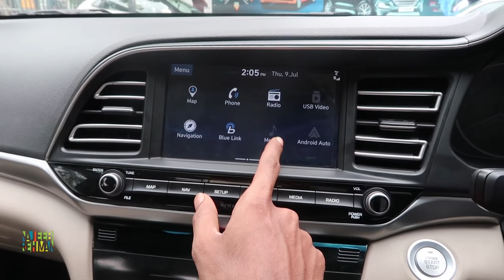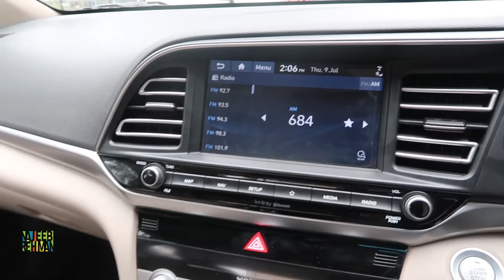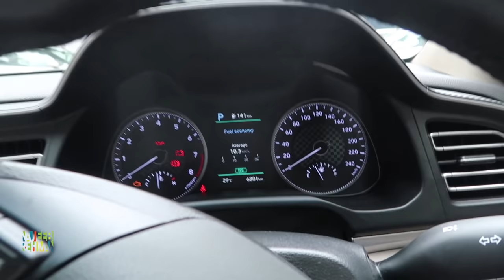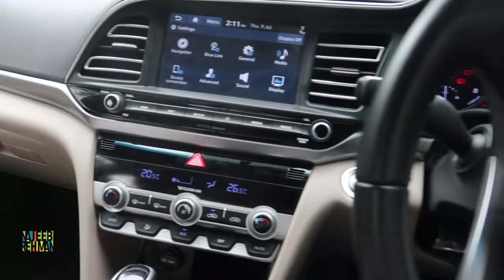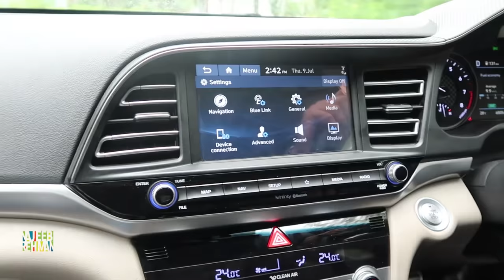Hyundai Elantra Malayalam Review | A story of Elantra | Najeeb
The Hyundai Elantra, or Hyundai Avante in South Korea, is a compact car produced by the South Korean manufacturer Hyundai since 1990. Following the September 2015 launch of the Avante in South Korea, the sixth generation Elantra (AD) was announced to be released for sale in February 2016 for the 2017 model year in North America. Hyundai extensively refreshed the Elantra for the 2019 model year; it received a new exterior look, new safety features and an infotainment system with revised center-stack controls.

Petrol: 1999 cc, Inline-4 cylinder, Multi-point injection, DOHC, Hyundai Nu Atkinson Cycle BS6 engine with Dual VVT, 150 HP power, 192 Nm torque, 0-100 kmph in 9.2 seconds, 203 kmph top speed, 14 kmpl average, 50 litre fuel tank, 6-speed automatic or 6-speed manual transmission

3 Variants: S, SX, SX(O)

5 Colours: Blue, White, Silver, Black, Red

Price range: Rs. 18.7 lakh - Rs. 23.87 lakh (On-road, Delhi)